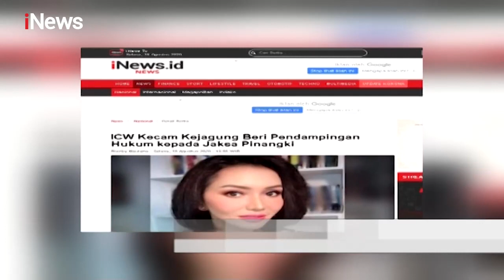Jaksa Cantik Pinangki Dapat Bantuan Hukum dari Persatuan Jaksa Indonesia - iNews Sore 18/08